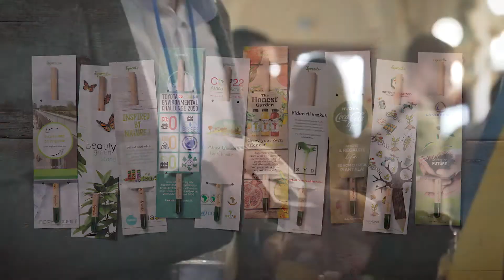Make the world Sprout!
The Sprout pencil is the original sustainable pencil that can grow into herbs, vegetables and flowers when it´s too short to write or color with. You simply plant the Sprout pencil upside down and add water and sunlight. The pencil has become a symbol of sustainability. It can be customized with logo and used for green giveaways. It is sold in 80 countries.